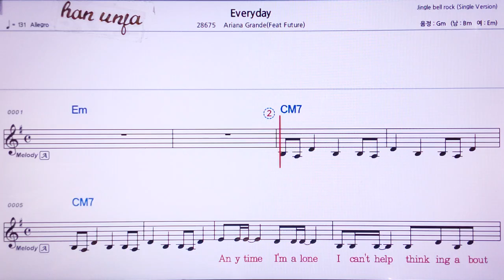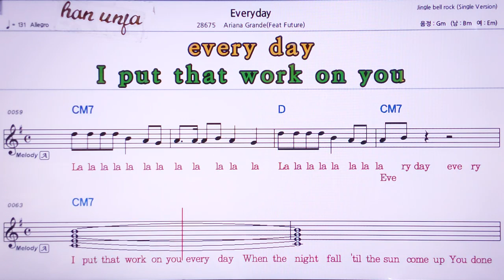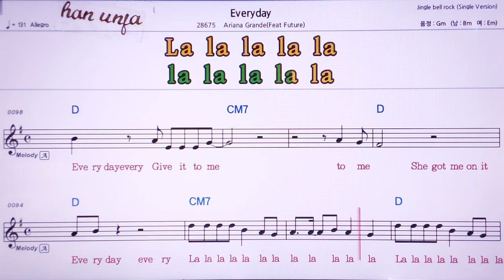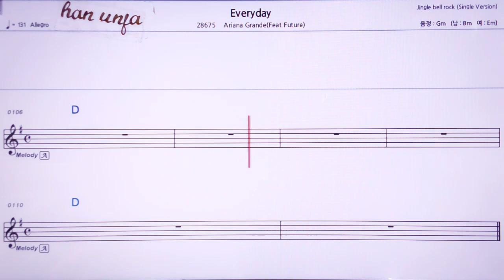💖Everday/Arians Grande 👍MR,노래방, 가라오케, 악보, 코드, 가사 ,Karaoke,반주